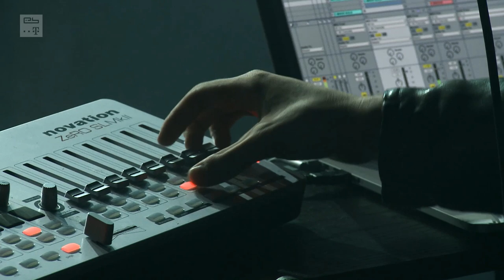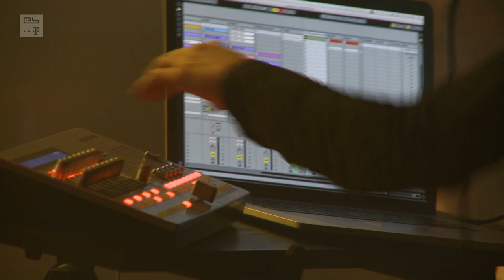Feature: Nicolas Jaar (Electronic Beats TV)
"People were calling my music sparse, and I never thought like that. (...) Sparse can be a subjective thing. It can seem sparse when it's not. And it can seem complicated when it's not also." — NICOLAS JAAR feature, taken from Electronic Beats Slices DVD Issue 4-12.